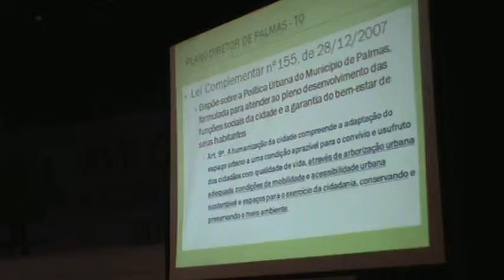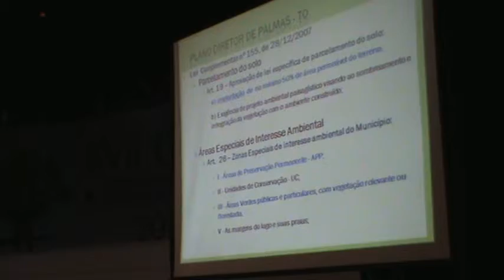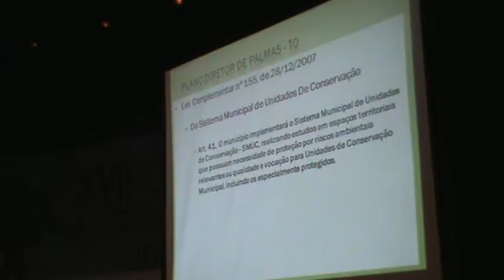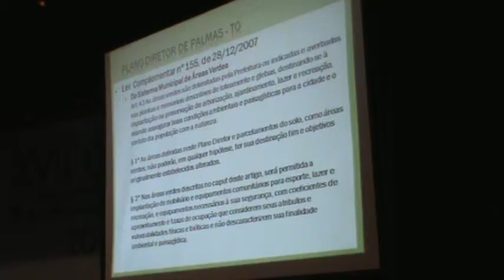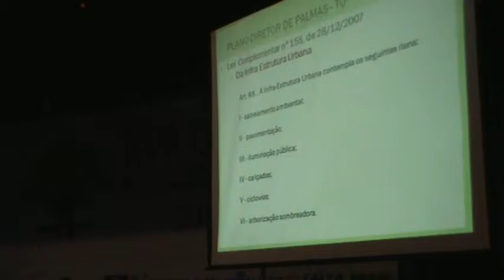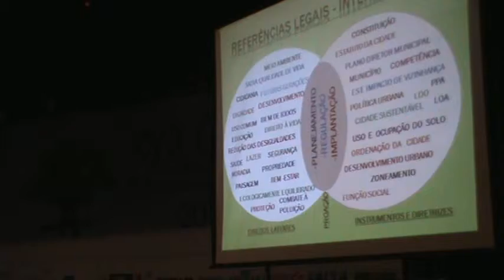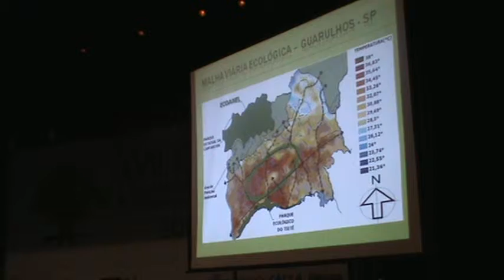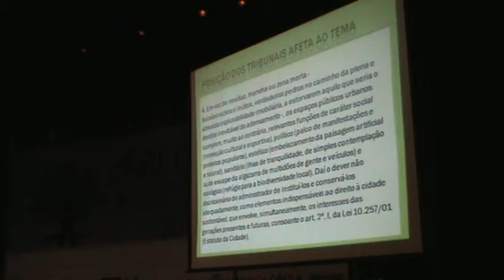CBAU 2013-Palmas 12/77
Congresso Brasileiro de Arborização Urbana- XVII CBAU-Palmas (TO)
Tema: Arborização Urbana como política pública.
Dia 11/11/13
Palestrante Jose Maria da Silva Jr
Tema: arborização e leis-onde estamos, como avançou

Arborização urbana não é plantar árvores em ruas.É muito mais..
É cuidar, defender, pensar árvores e florestas como solução para as cidades.